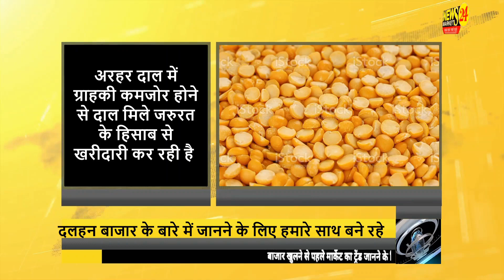अरहर में गिरावट सरकार के दबाव के कारण || आज के दालों के रेट || Pulses Ki Report || NewsMarkets24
इस वीडियो में arahr और दालों का भाव का  और दालों की रिपोर्ट ARHAR का मार्केट ट्रेंड और ARHARऔर दालों के रेट आने वाले मार्केट का भविष्य बताया है और देखे आगे ARHAR और दालों में तेजी आएगी या मंदी...और एक्सक्लूसिव रिपोर्ट देखने के लिए हमरे चैनल से जुड़े रहे.
धन्यवाद् ..

खाद्य तेल बाजार अप्रैल में कैसा रहेगा रिपोर्ट जाने यहाँ लिंक क्लीक बिलो

YOUR QUERY
ncdex
commodity trading
ncdex24
CHANA KA TREND
TODAY CHANA RATE
AAJ KA CHANA KA BHAV
CHANA KA BHAV 2022
DESI CHANA RATE
CHANA RATE TODAY
ARHAR KA RATE
ARHAR KA BHAV
MUNGDAL KA RATE
ARHAR KA RATE
MASUR KA RATE
अरहर दाल का रेट
मुंग दाल का रेट
मसूर दाल का रेट
दालों का भविष्य
दालों का मार्केट ट्रेंड